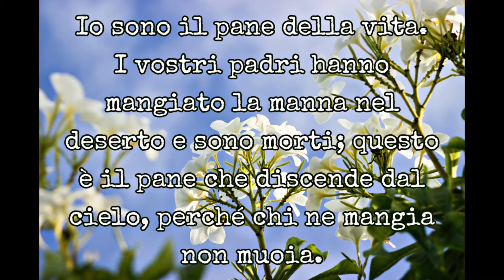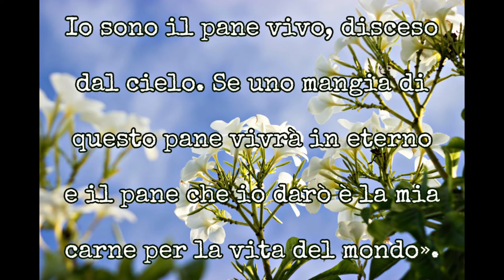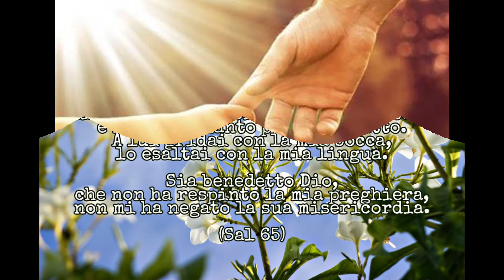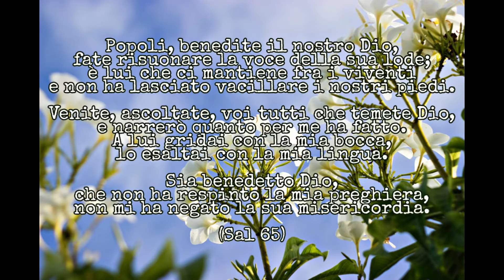Vangelo Giovedì 22 Aprile 2021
(6,44-51)
In quel tempo, disse Gesù alla folla:
«Nessuno può venire a me, se non lo attira il Padre che mi ha mandato; e io lo risusciterò nell’ultimo giorno.
Sta scritto nei profeti: “E tutti saranno istruiti da Dio”. Chiunque ha ascoltato il Padre e ha imparato da lui, viene a me. Non perché qualcuno abbia visto il Padre; solo colui che viene da Dio ha visto il Padre. In verità, in verità io vi dico: chi crede ha la vita eterna.
Io sono il pane della vita. I vostri padri hanno mangiato la manna nel deserto e sono morti; questo è il pane che discende dal cielo, perché chi ne mangia non muoia.
Io sono il pane vivo, disceso dal cielo. Se uno mangia di questo pane vivrà in eterno e il pane che io darò è la mia carne per la vita del mondo».